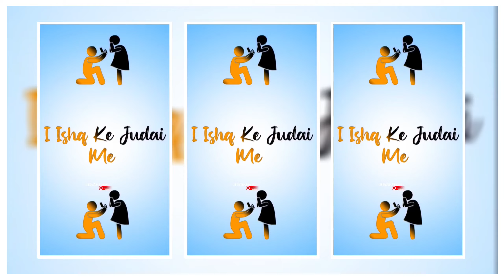Pyar Ke Moti Heray Dele Ge 💔 Old Khortha Song❗Sad Shayari Breakup Video Editing Alight Motion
About This Video Is Video me Main Bataya hu ki Alight motion app me full screen new trending old DJ status editing kaise banate hai bahut hi aasani se sikhya hu Mujhe aapse bahut ummeed hai ki aap bahut aasani se yaisa video banana sikh jayenge help karenge अगर आपलोग इसी तरह का डीजे स्टेटस बनाना पसंद करते हैं तो हमारे चैनल को subscribe करे।

 alight motion video editing mahadev 4k status editing
alight motion 4k status editing
alight motion hindi status
alight motion video editing nagpuri song alight motion video editing khortha song alight motion khortha video editing
alight motion nagpuri video editing bitu creation zone
alight motion 4k status kaise banaye
alight motion video editing shake effect new editing video
alight motion 2022 4k status editing 4k status kaise banaen
alight motion dj alight motion new video editing

Please Give me One Like This Video ❤ Thanks For witching